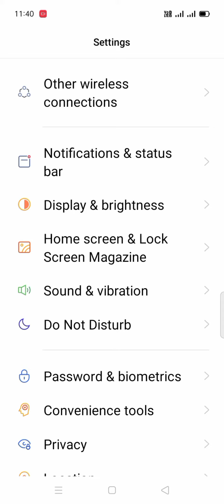oppo a15s set download ringtone, oppo a15s me download ringtone kaise set kare,how to set download r